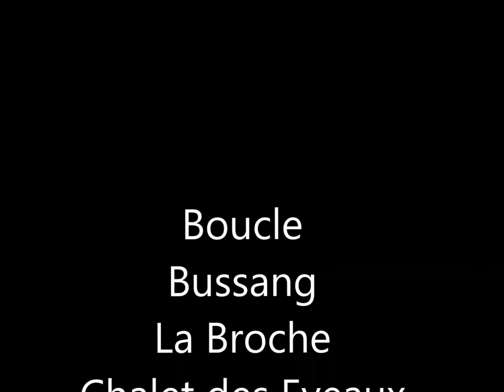SteBarbe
Boucle Statue Ste-Barbe par Lamerey
Bussang, La Broche, Chalet des Eveaux, Lamerey, Le Breuil, bussang, Le Domaine de Champé